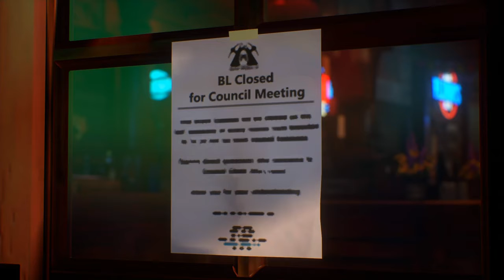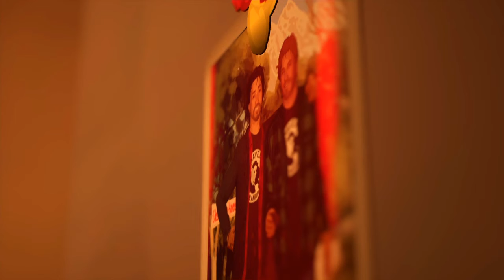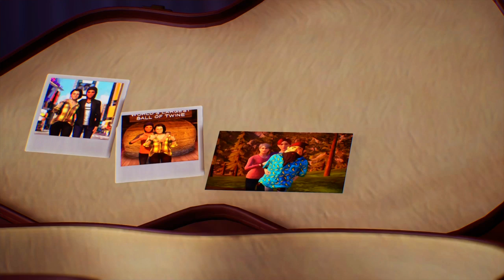Life is Strange: True Colors Part 13 (True Lies)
The finale of my Life is Strange: True Colors playthrough without commentary. Enjoy!